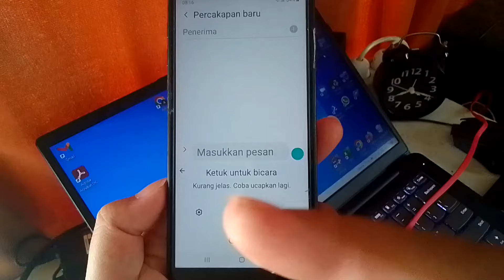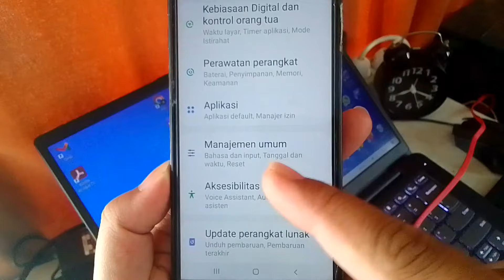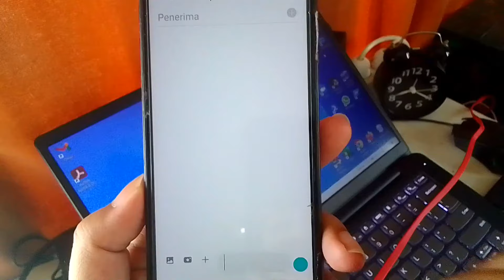Cara Merubah Google Voice Menjadi Keyboard Biasa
Assalamualaikum, kali ini saya share video cara ubah google voice menjadi keyboard. Oke untuk lebih jelasnya langsung saja simak video ini sampai selesai ya. Terimakasih ya semua. Wassalamualaikum.

cara merubah google voice menjadi keyboard,
cara merubah google voice ke keyboad,